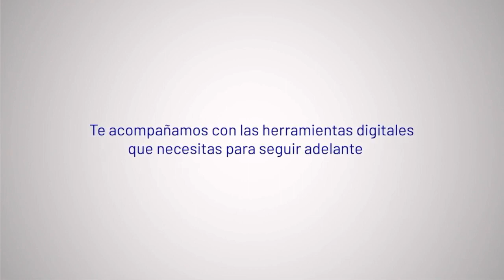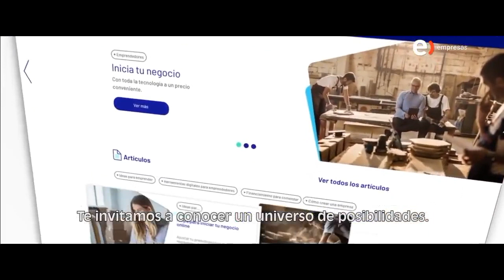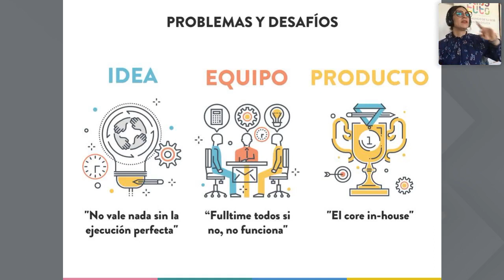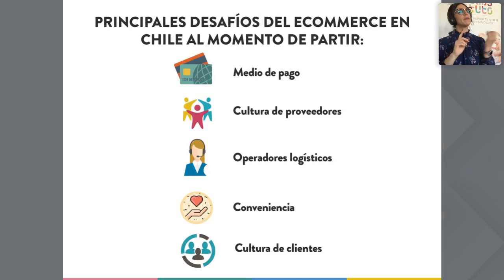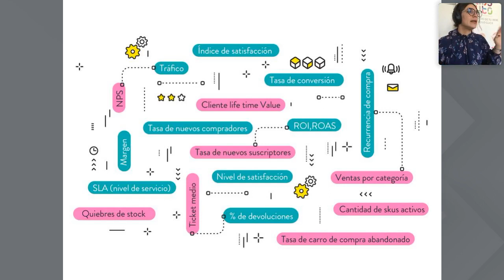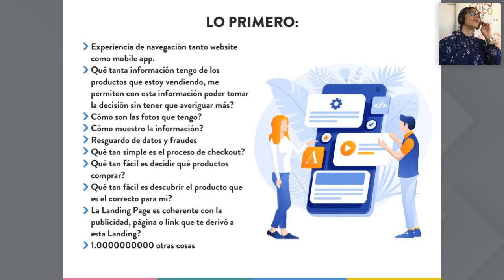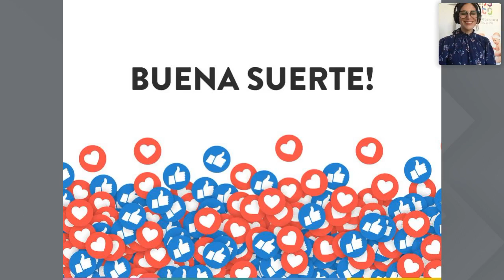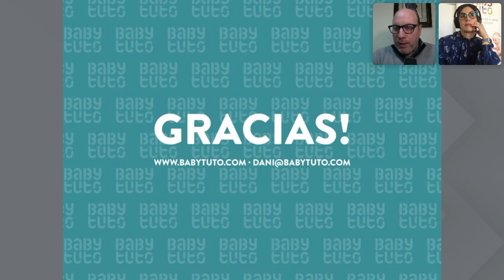Webinar Full Commerce Entel Empresas